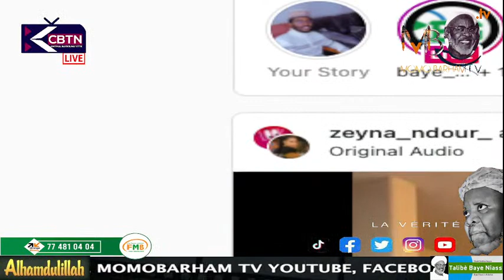Wahtanu Cheikh Aziz Ndiaye Leylatoul Qadri 2022 Hadara Liwaoul Hamd